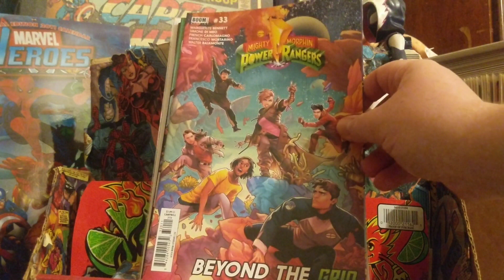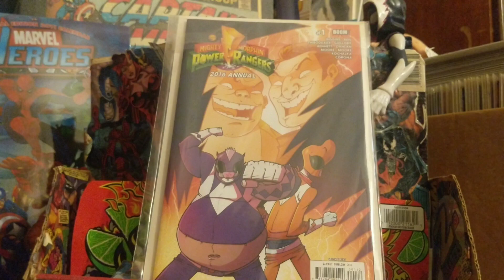comic book haul #181: Ollie's Comic Pack Finds!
went to my local ollies and bought 2 packs for a total of $12 bucks heres what i found!!

enjoy, funk